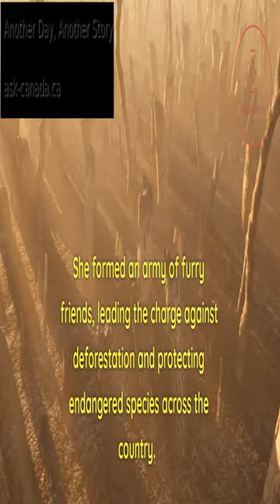Part: 002 - Maple Mania: The Unlikely Heroes of Canada 🇨🇦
Meet Nova, a passionate environmentalist from British Columbia, who discovered her new power to communicate with wildlife. She formed an army of furry friends, leading the charge against deforestation and protecting endangered species across the country.

In Toronto, Alex, a talented musician, found that his music had the power to heal and unite people. His melodic tunes captivated audiences and brought peace to warring communities, proving that harmony could transcend borders.

Meanwhile, in the heart of the Prairies, Emma, a resourceful farmer, discovered her newfound ability to control the weather. With a simple wave of her hand, she nurtured crops, created rain in times of drought, and shielded her community from devastating storms.

Far up in the Arctic, Mark, a fearless Inuit hunter, acquired the extraordinary strength and agility of a polar bear. He became a guardian of the fragile northern ecosystem, defending it from illegal fishing and protecting indigenous cultures.